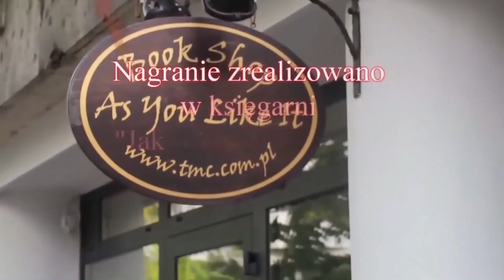Max Czornyj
Max Czornyj (to nie pseudonim)  jest  adwokatem, praktykował prawo w Polsce i we Włoszech. Ostatnio poświęcił się jednak  głównie pisaniu powieści kryminalnych. „Grzech”, który już zasłużył na miano bestseleru, to jego pierwsza książka. Obecnie na półki księgarskie trafiła „Ofiara” – druga część trylogii opisującej historię, której głównymi bohaterami są  komisarz Eryk Deryło i seryjny morderca, działający w Lublinie.

“Grzech” ; “Ofiara”
Cykl: Komisarz Eryk Deryło
Wydawnictwo Filia